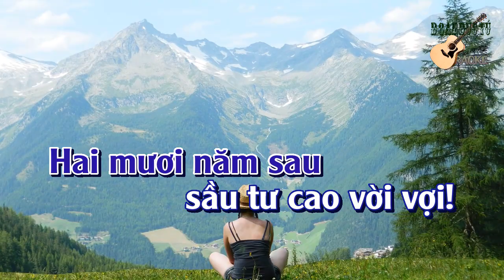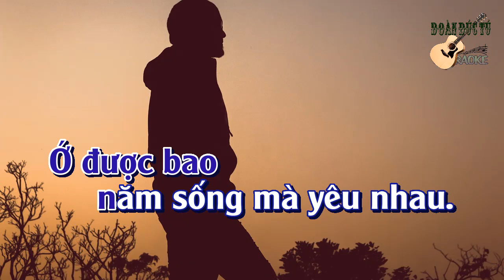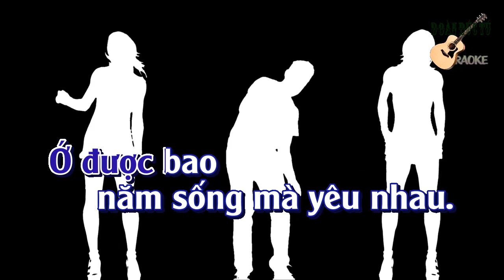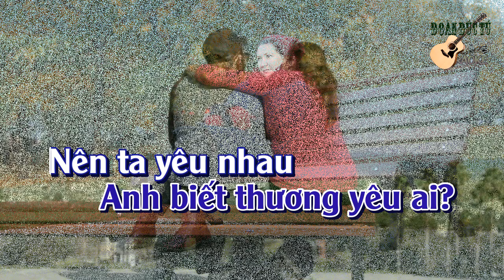karaoke 60 Năm Cuộc Đời (tone Nam)🎤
60 Năm Cuộc Đời,do Nhạc Sĩ Y Vân sáng tác, dựng karaoke & hòa âm: Đoàn Đức Tú
Em (Anh) ơi có bao nhiêu?
Sáu mươi năm cuộc đời!
Hai mươi năm đầu
Sung sướng không bao lâu.
Hai mươi năm sau sầu tư cao vời vợi!
Hai mươi năm cuối là bao?
Ớ là thế! Đời sống không là bao.
Ớ là bao? Đời không lâu là thế!
Ớ được bao năm sống mà yêu nhau.

Khi xa em (anh) rồi Anh (Em) biết thương yêu ai?
Nên ta yêu nhau thì yêu cho trọn đời,
Em (Anh) ơi ta sống là bao?
Ớ là thế đời sáu mươi năm là bao?